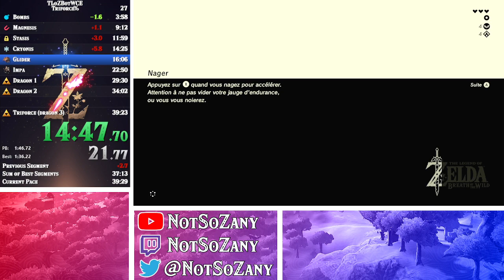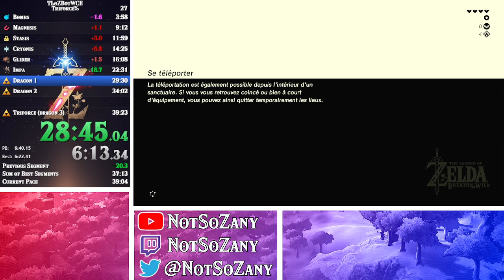Triforce% 37:51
bad plat